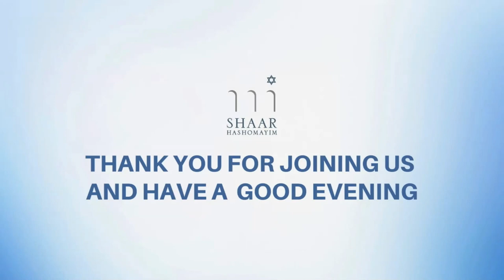David Frum in conversation with Janice Stein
Congregation Shaar Hashomayim
Tuesday Night Learning Online